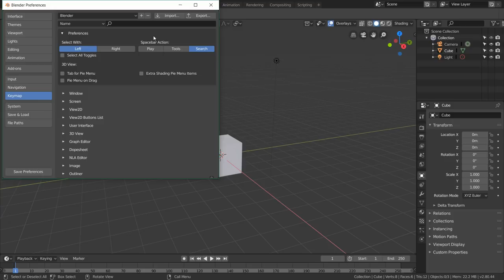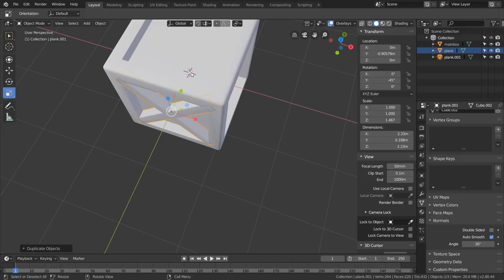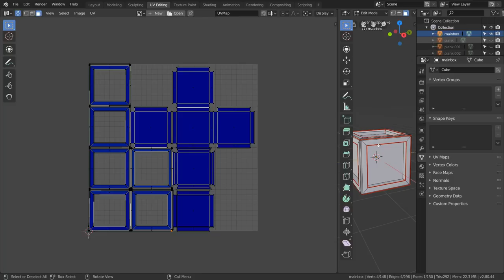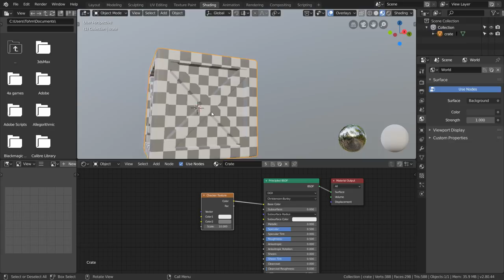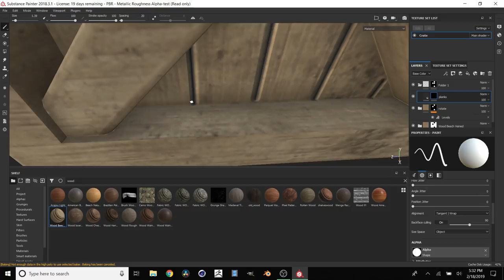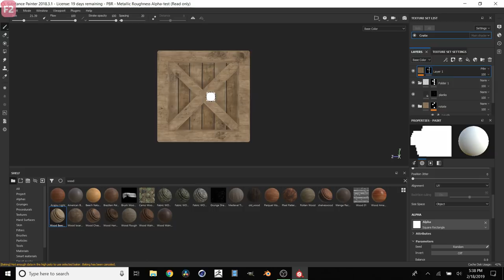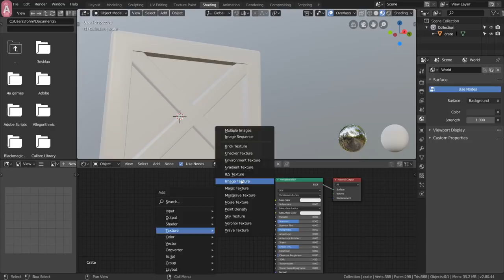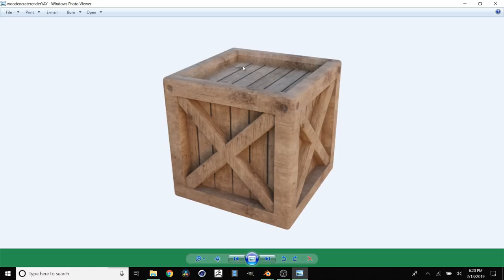Blender 2.8 + Substance Painter How to make a wooden crate (Beginner)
In this blender (2.8) and substance painter tutorial we will be going over how to make a wooden crate from start to finish. This is going to cover modeling, uv unwrapping, texturing, and rendering.